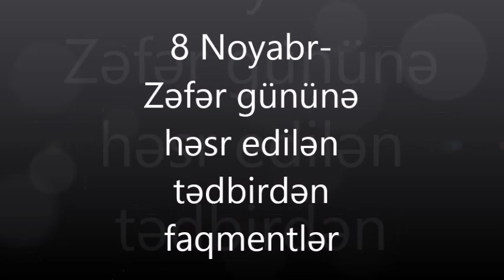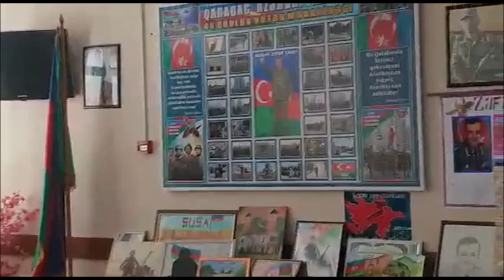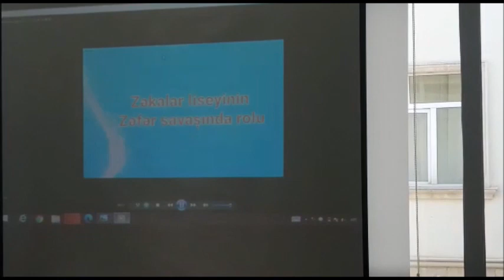8 Noyabr Zəfər gününə həsr edilən tədbirdən fraqmentlər